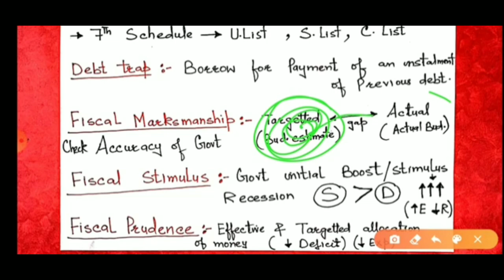JKSSB (04) ECONOMICS - FISCAL POLICY by AAFAQ SIR